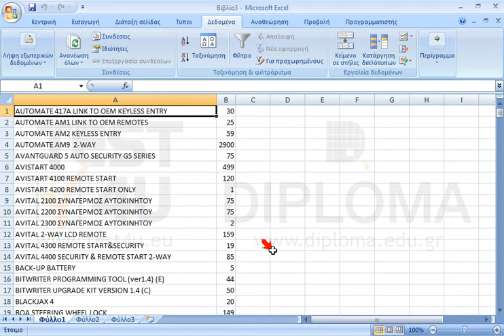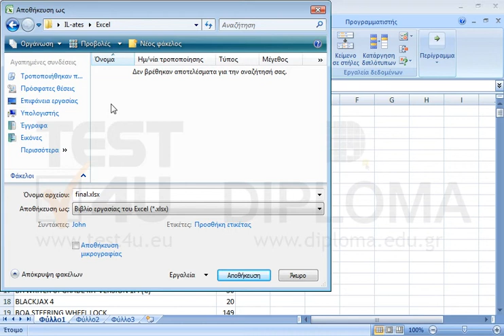Κάντε εισαγωγή σε νέο φύλλο εργασίας τα δεδομένα του αρχείου out1.txt που βρίσκεται στον φάκελο...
Κάντε εισαγωγή σε νέο φύλλο εργασίας τα δεδομένα του αρχείου out1.txt που βρίσκεται στον φάκελο ΙL-ates\Excel της επιφάνειας εργασίας. (το αρχείο είναι οριοθετημένο με ελληνική (Windows) κωδικοποίηση, οριοθέτης ο χαρακτήρας ερωτηματικό [;]). Αποθηκεύστε το βιβλίο εργασίας στον ίδιο φάκελο με όνομα final.xlsx

77-420 Microsoft Office Specialist Excel Core 2013 - Ελληνική έκδοση